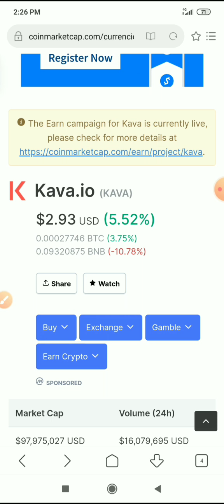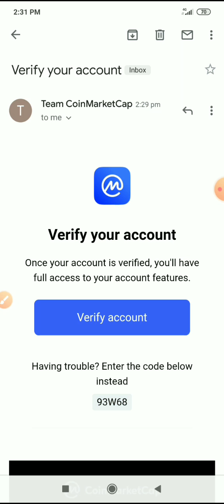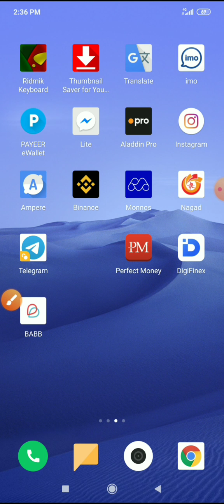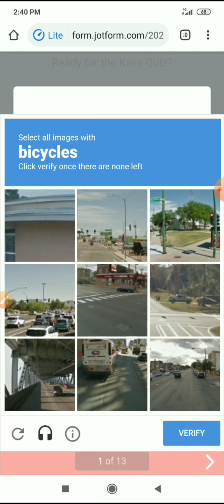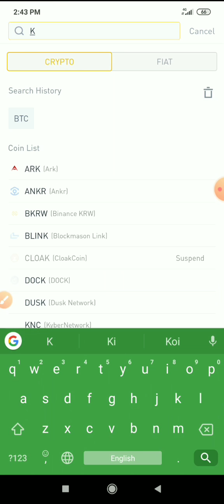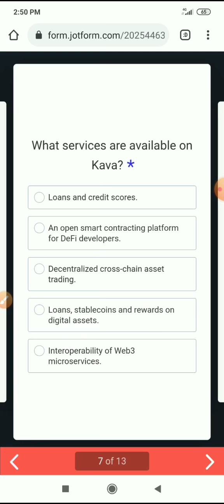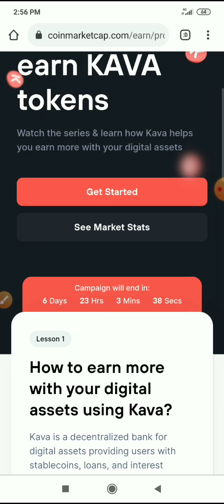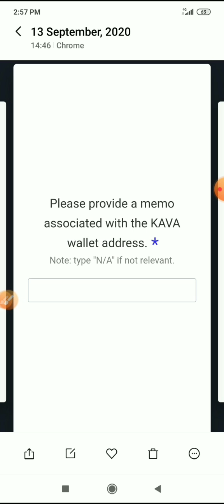10$ Free Earn Kava Token Coinmarketcap Event Paying Binance Wallet 😯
😍সবাই 1$ - 10$ ফ্রি পাবেন😍
Coinmarketcap এর নিজস্ব অফার

Real Project.
Don't Miss...